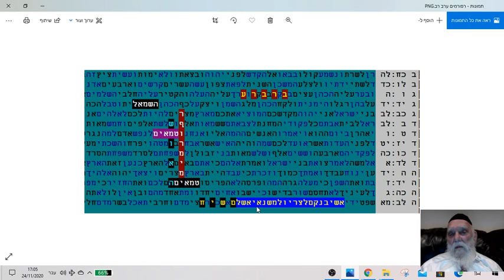הרפורמים - ערב רב - בקודים בתורה